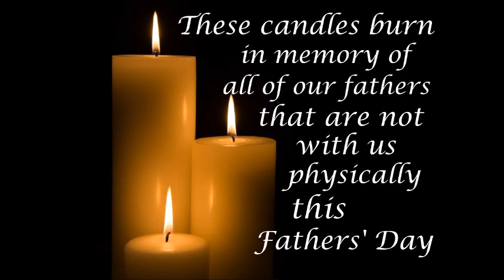Fathers' Day Video 2023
Holy Covenant invites you to bring your beliefs & identities to celebrate with us as we strive toward inclusion, spiritually, community action & social justice. Our hybrid service is available on Facebook Live and we worship in person at 10:00 am.

We are located at 9145 Grant Ave, Brookfield, IL 60513